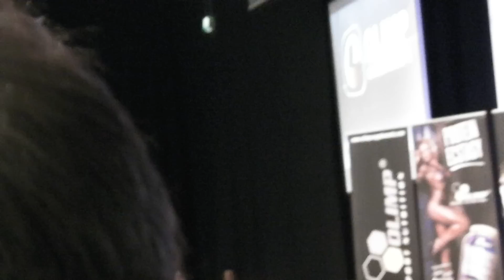Alexey Lesukov - Competitor No 5 - Prejudging - Olimp Challenge 2011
Alexey Lesukov
Competitor No 5
Position 2nd
Prejudging
Compulsory
Olimp Challenge 2011
FIBO 2011
Bodybuilder